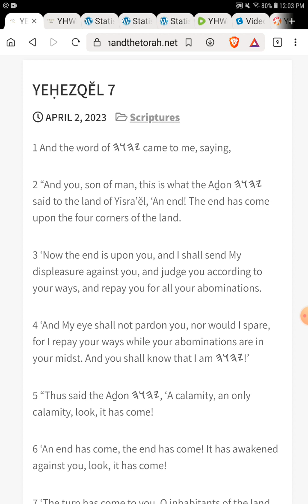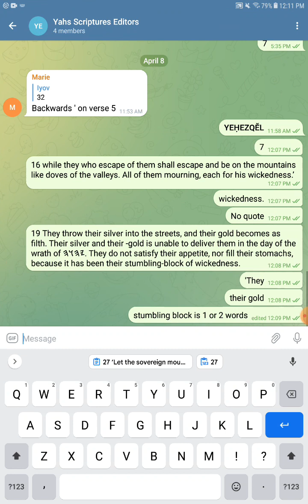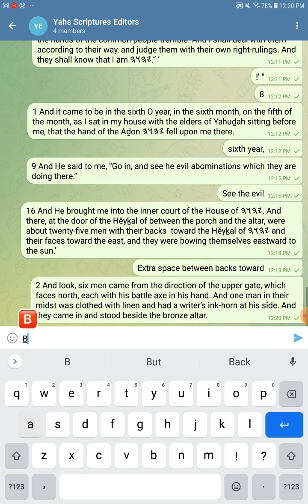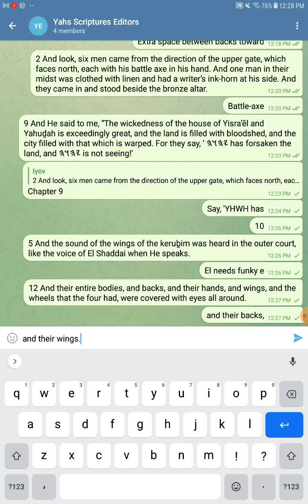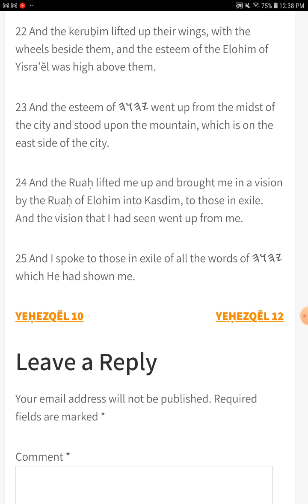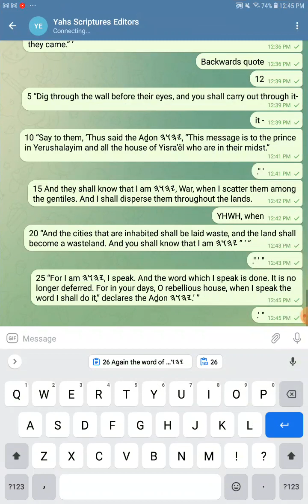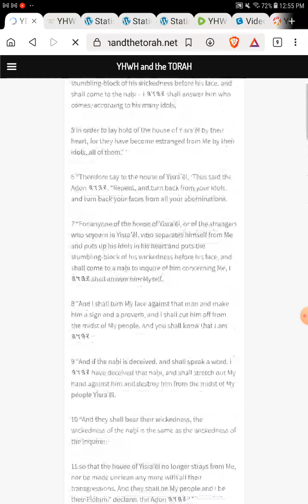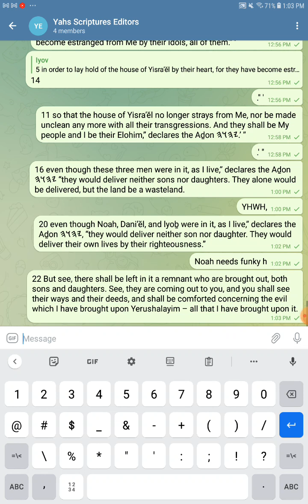Proof Reading -YEḤEZQĔL 8-14 - The Open Source Bible Project - Join the Project and Read With Us!